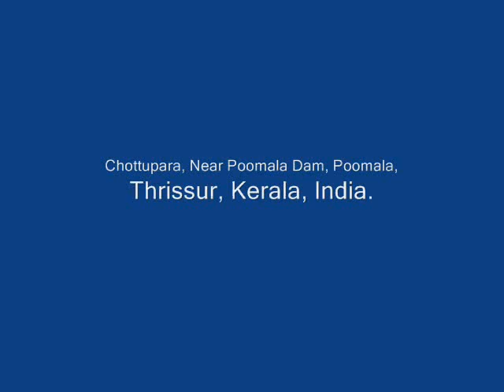Resorts in Thrissur I Poomala Resort Thrissur I Lake View Hotels Thrissur Kerala I Mountain Lake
👉A Perfect Holiday Destination in Thrissur 👉Book Your Rooms Now...

Getting there: Nearest Airport - Cochin (COK) - 68KM, Nearest Railway Station - Thrissur - 12KM, Shoranur Railway Station - 24 KM